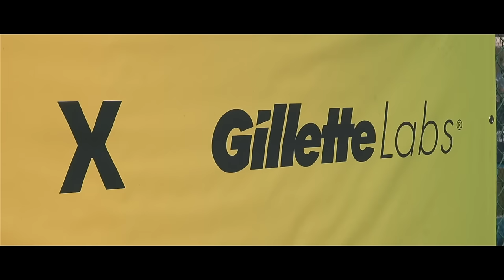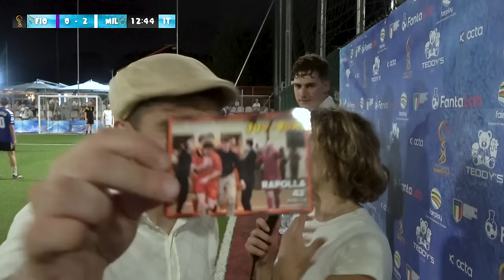⚽🏆 YOUTUBER SUMMER CUP 2024 ► TUTTA LA FASE A GIRONI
Dopo il sorteggio e le prime partite è tempo di completare i gironi!

🙋‍♂️ Federico, 24
📍 Roma